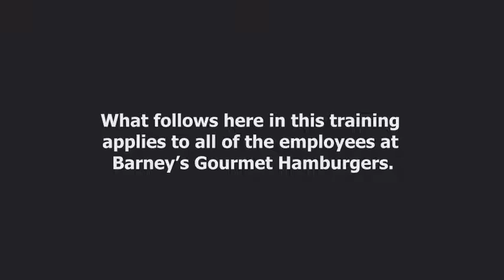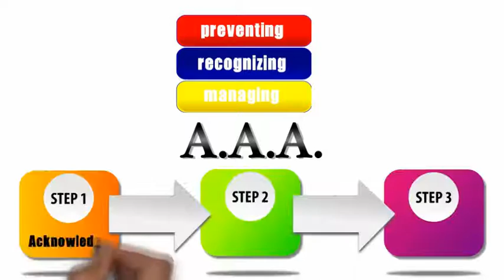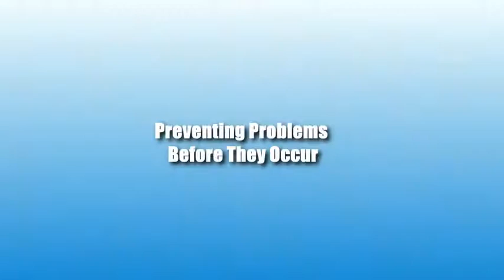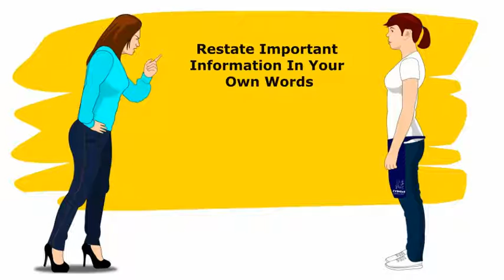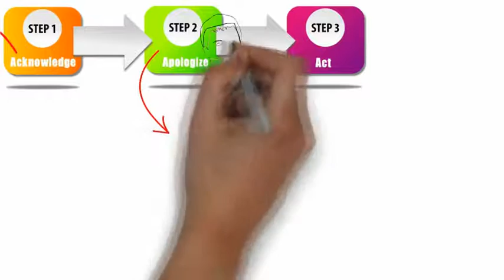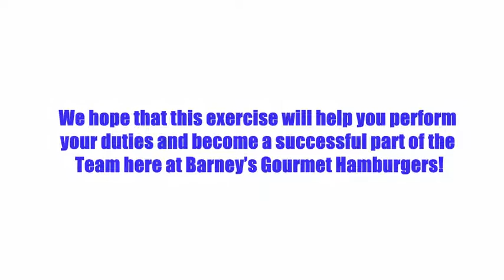How to Handle a Guest Complaint